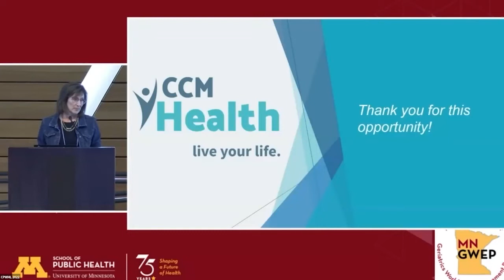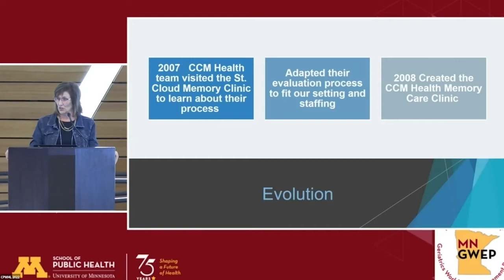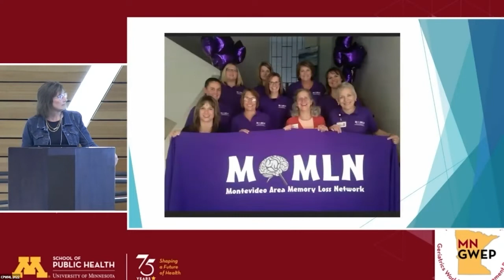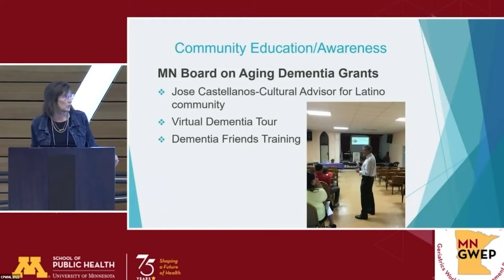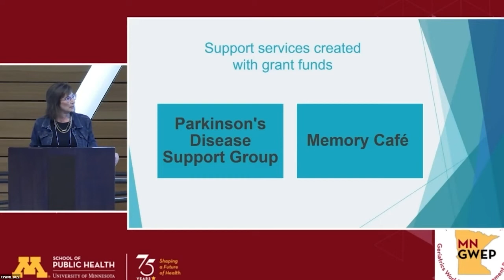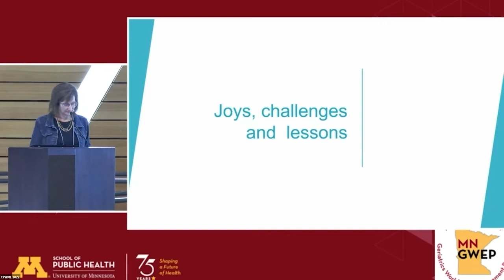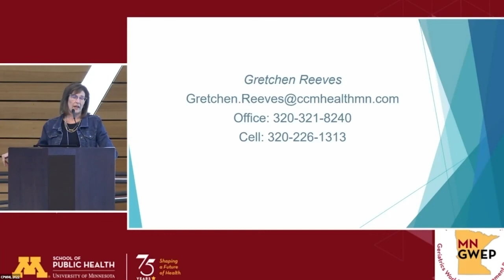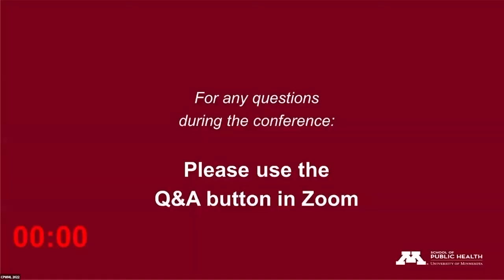The Evolution of Dementia Care in Rural Southwest Minnesota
-Annual Caring for a Person with Memory Loss, 6/4/22, University of Minnesota

-Gretchen Reeves, MA | Speech-Language Pathology/ Memory Care Clinic Supervisor CCM Health Montevideo, Minnesota

Objectives:
-Learn about the challenges faced by providers of dementia care in rural settings
-Learn about the evolution of dementia care, specifically, in Montevideo and surrounding communities
-Learn what dementia care in a rural setting has taught us over the years

-For slides or other materials from this presentation, or to view past Caring for a Person with Memory Loss conference presentations, please visit our virtual library

-For more information about the Caring for a Person with Memory Loss conference at the University of Minnesota, please